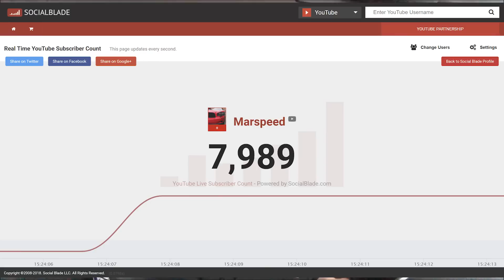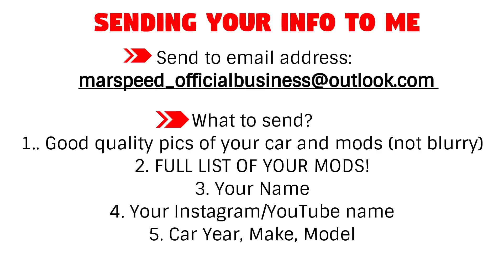Channel Updates - 8000 Subs, Mopars of the Week, Autoshows, & Channel Direction!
Just wanted to talk about some channel updates and where we're going with the channel! Another milestone is coming up, and Mopars of the Week is back! Also going to some upcoming Auto Shows!

Mopars of the Week Explanation Video!

Car Radios & Stereos:
Save 5% on any Seicane order with the code "MARSPEED"